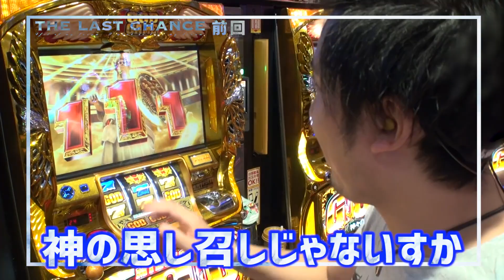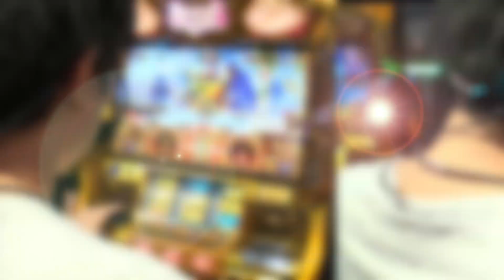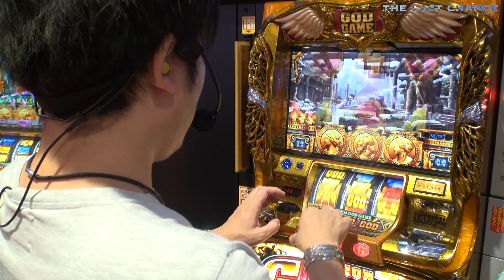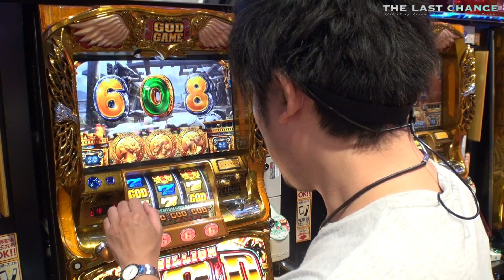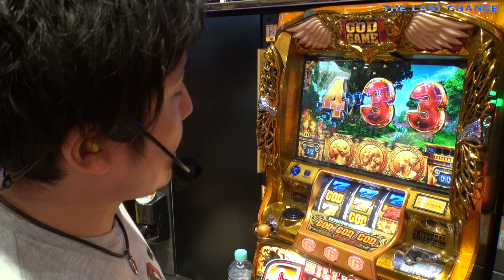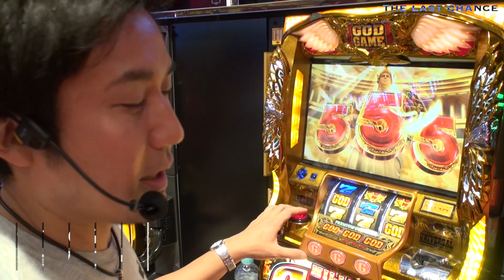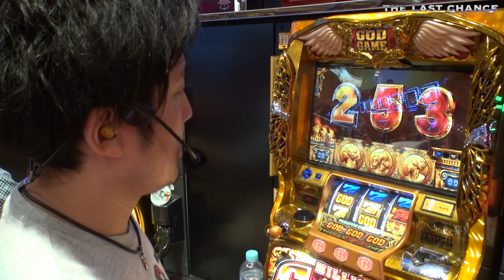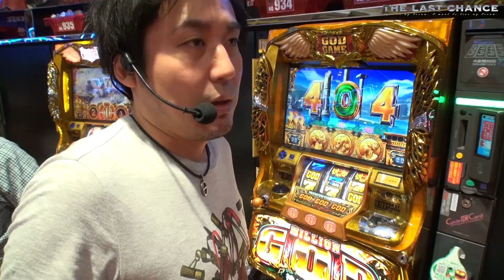まりも「ザ・ラストチャンス」【念願のGOD万枚なるか！？】パチスロ【THE LAST CHANCE】第5話 ミリオンゴッド-神々の凱旋- 後編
遂にまりもの新番組が始動！その名も【THE LAST CHANCE】！！
「たくさん出したい・・・とにかく」
この番組はパチスロライターまりもが出玉で
1万枚、1万5千枚、2万枚と段階的に目標を上げて達成を目指す！！

まずは1万枚。設置期限が迫る5号機で立ち回り、
実戦は目標達成可能な時間まで休みなく打ち続ける！！

今回はミリオンゴッド-神々の凱旋-を実戦！
目標の万枚達成なるか？！

☆☆☆☆☆☆☆☆☆☆☆☆関連動画☆☆☆☆☆☆☆☆☆☆☆☆
【裏天V揃い】パチスロ【THE LAST CHANCE】第5話 ミリオンゴッド-神々の凱旋- 前編

【番長シリーズで万枚を掴め!!】パチスロ【THE LAST CHANCE】第4話 押忍！サラリーマン番長 / 押忍！番長3 前編

【そして凱旋に万枚を託す】パチスロ【THE LAST CHANCE】第4話 押忍！番長3 / ミリオンゴッド-神々の凱旋- 後編

【最新台をまりもが分析】パチスロ【まりも道】第169話 SLOT劇場版魔法少女まどか☆マギカ[新編]叛逆の物語 前編

【時代の本質に迫る】パチスロ【まりも道】第169話 SLOT劇場版魔法少女まどか☆マギカ[新編]叛逆の物語 後編

【バラエティ機種で攻める】パチスロ【まりも道】第168話 モンキーターンⅡ 前編

【まりもさんが喜ぶと思って】パチスロ【まりも道】第167話 ディスクアップ 前編

【〇〇女優デビュー】パチスロ【まりも道】第165話 ボンバーパワフルIII 前編

【屈辱な出来事】パチスロ【まりも道】第165話 ボンバーパワフルIII 他 後編

パチンコ&パチスロ情報サイトV-PRESS動画から派生したゲーム専門チャンネル、その名もV-PRESS GAMES！！